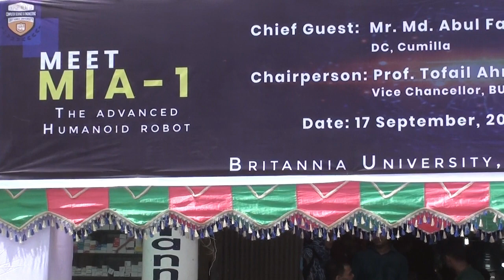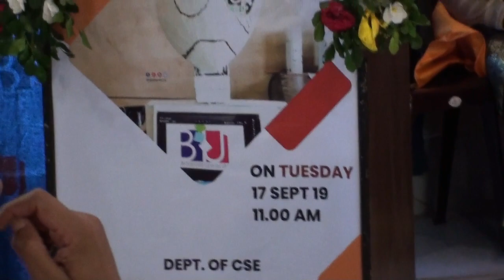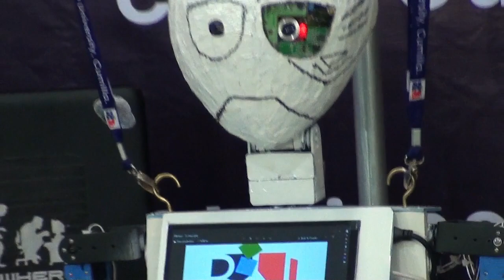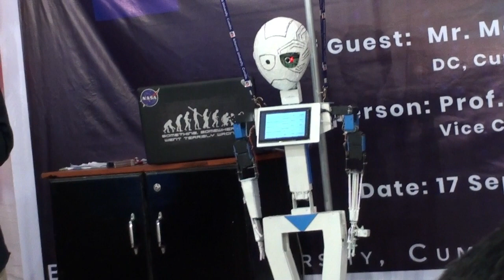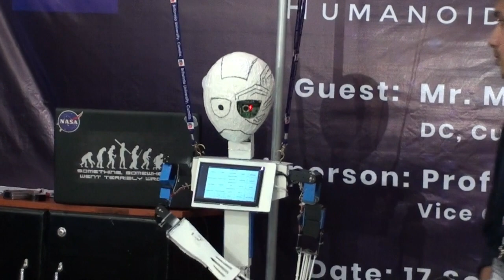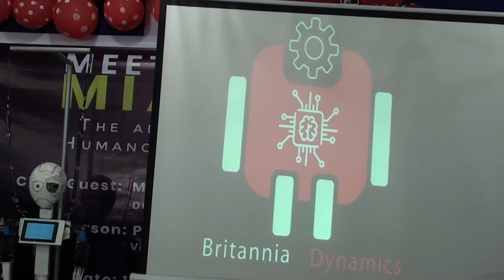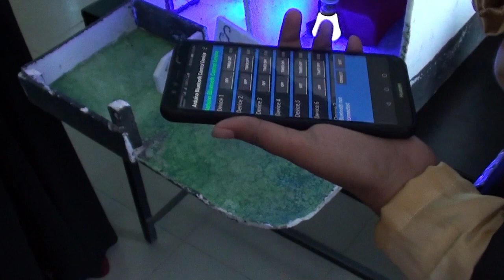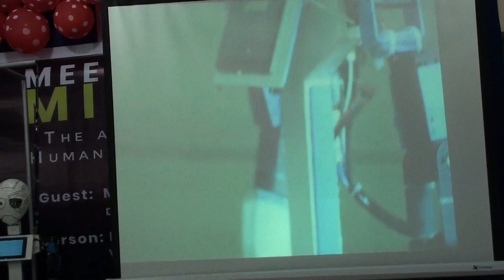First Open Source Humanoid Robot in BD | MIA-1 | Invented by Minhaj & Afreen | CSE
Lunching Date 17 September 2019
Invented by Ashrafur Rahman Minhaj & Mahmuda Afreen
Department of CSE
Britannia University, Cumilla

Camera And Edit: Muhammad Alamin Hossain
Voice: Sinthia Brishti
Department of English
Britannia University, Cumilla

MIA-1 Means project MIA prototype 1. She is an open-source humanoid robot.

Note: Unintentionally we misspelled the name of the Male inventor in the subtitle of this video. We apologies, and we mean it.